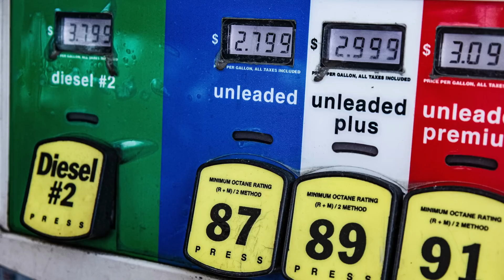Can You Use Regular Gasoline in a Premium Car?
I used to own a car that requires premium gasoline. Then I started putting in regular gasoline in. For six years. My engine didn't explode and everything was fine. Of course, that's anecdotal but the science behind it also supports the idea that your engine really wont explode if you do so.

EDIT: After reviewing all the comments, I have to add that if you do try to use a lower octane fuel, you may need to double check there is no 'knocking' in the engine not just audibly but with an ODBII reader. The reader will record every single instance of a knock or 'backfire'. While using lower octane once to test it out is unlikely to cause engine damage, using it continuously with the engine knocking could damage the engine. Hence, if you do this, you really need to know what you are doing.

Also, it probably doesn't work so well with engines with turbos. Turbo engines work with increase pressure and so a lower octane will cause it to knock. Depending on the engine, it may or may not be able to compensate.